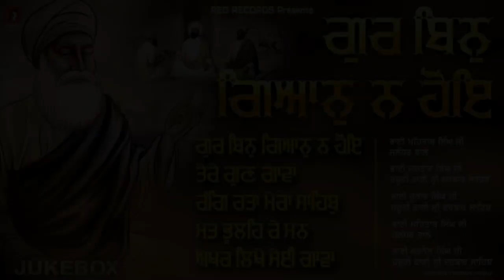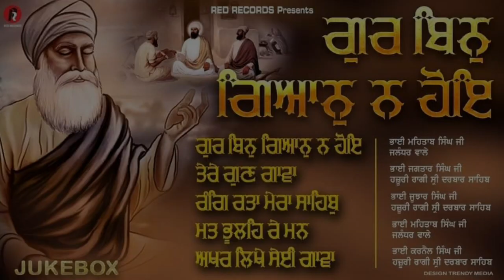Guru Nanak Dev ji shabad |jukebox |Red Records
Superhit Jukebox
1 Gur Bin Gyan na hoye
Bhai Mehtab Singh JALANDAR wale
2 Tere Gun gawan  bh jujhar singh
3 Rang Ratta mera sahib Bh jagtar singh
4 mat bhule re mann chet hari bh mehtab singh
5 Akhar likhey sei gava bh karnail singh

Trading office : Red Records120 Chowk Ghanta Ghar Market Amritsar